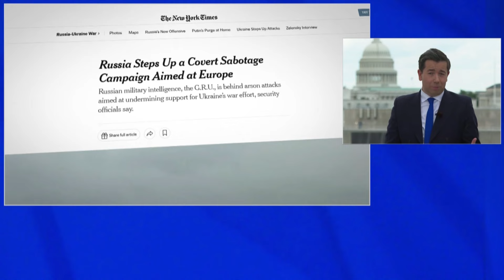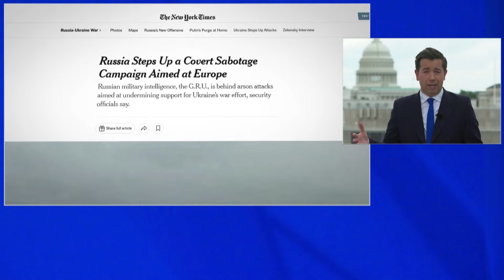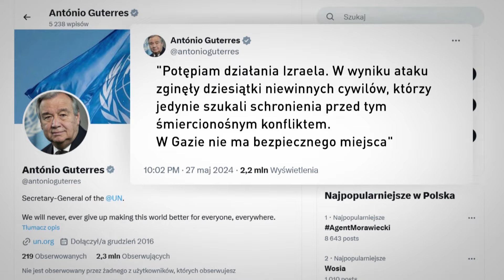Prezydent Zełenski podpisał umowy o dostawach nowej broni | OKO NA ŚWIAT